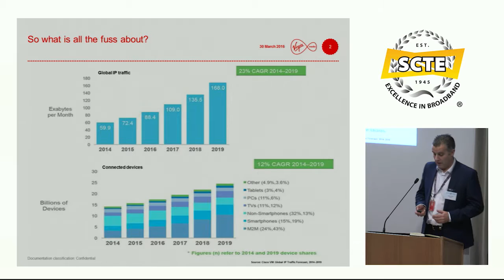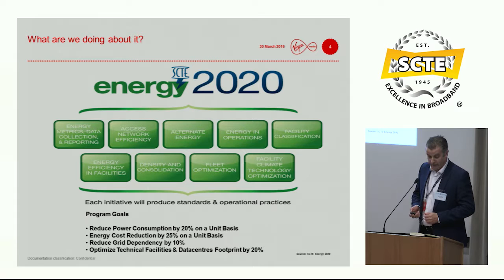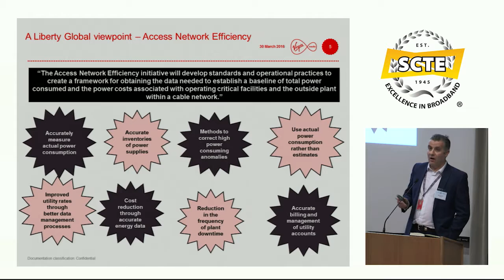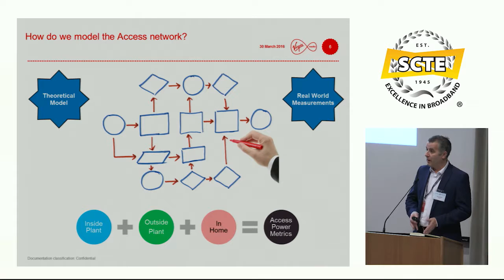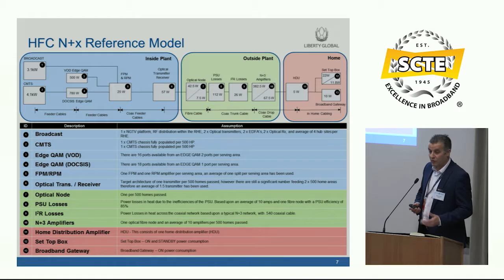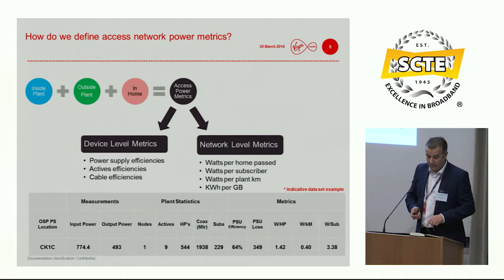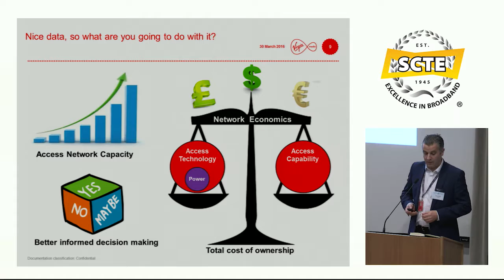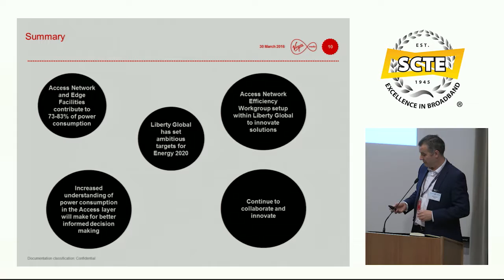Access Layer and the Power Pyramid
By Gary Mitchinson, Head of Access Engineering, Access & Customer Engineering, Engineering Division, Network & Technology, VIRGIN MEDIA.

How much of a problem does the access layer present to MSOs in their quest for increased transport capabilities and what can we do as an industry to improve our use of energy in the coming years? This presentation will review some of the key challenges and possible solutions for deploying energy-efficient technology within the access layer.